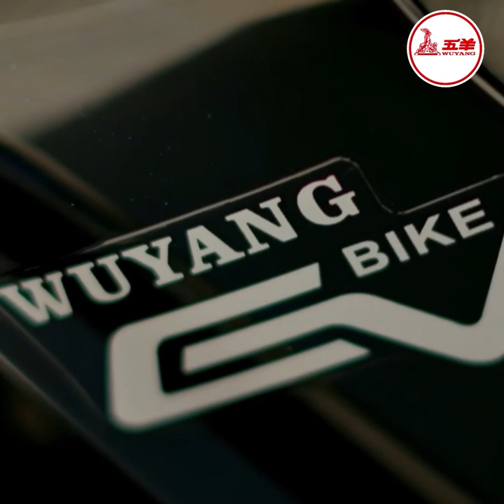សាច់អួនប្រវែង១៥០០ម៉ែត្រ និងរបាំងខុសច្បាប់ប្រមាណ១០របាំង ត្រូវបានរកឃើញជាបន្តបន្ទាប់